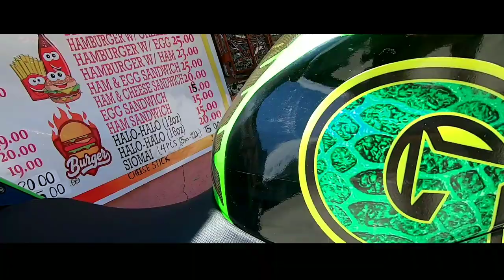RACE PREPARATION | RACE FAIRINGS AND MORE RACE SETUP INSTALLED | BAGONG HINETE NI GREENMAMBA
Wazzup sa mga kagreenmamba ko dyan. So yun dahil open na racetrack guys pwede na tayo magtrack ulit kabit na race fairings and konting race setup natin dyan.

So yun kung bago ka lng sa channel na to wag mo kalimutan magsubscribe guys. Sabay sabay natin palawakin ang team greenmamba. Ridesafe sa lahat